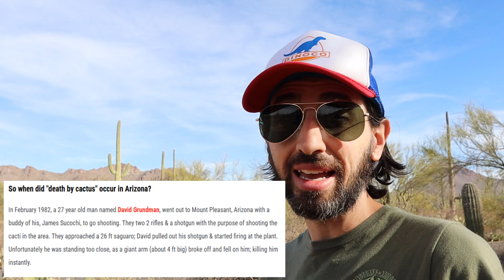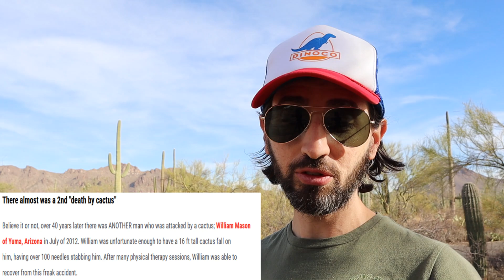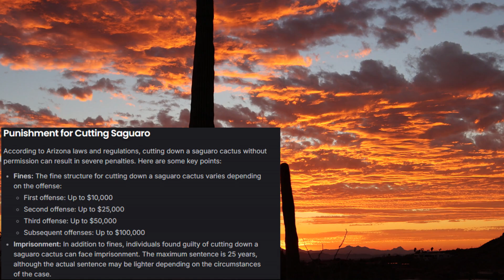Death by Saguaro and Other Unique Saguaro Cacti Facts!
Dying by a cactus?? Saguaro in Texas?! We look at a few crazy facts about these unique plants!